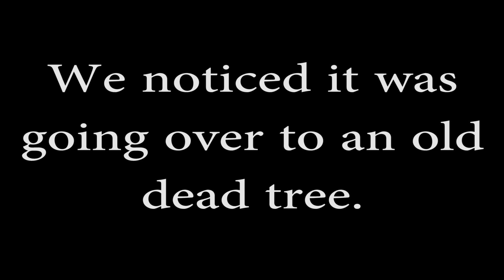Baby Owl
During the Spring of 2015 we began seeing an owl in the front yard everyday. We soon discovered it had a nest in an old dead tree and had at least one baby owl.